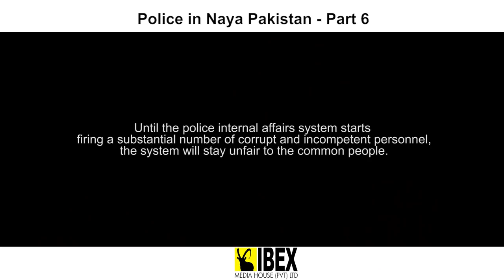Police In Naya Pakistan Part 6 | Ibex Media House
Ibex Media House | Entertainment Channel | News Pakistan TV | News Channel | Police In Naya Pakistan Part 6 | Ibex Media House | Police | Karachi Police